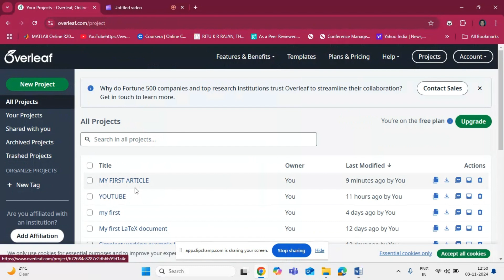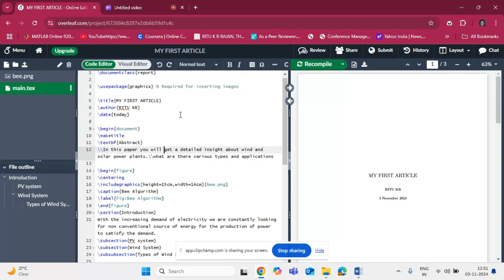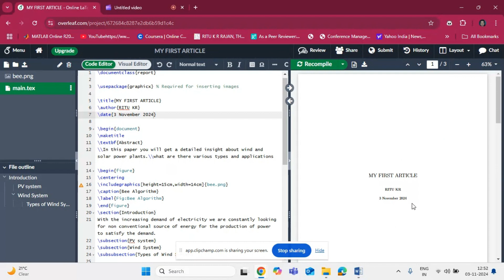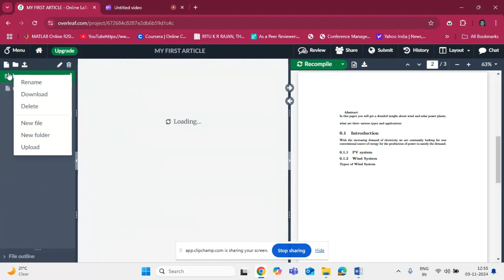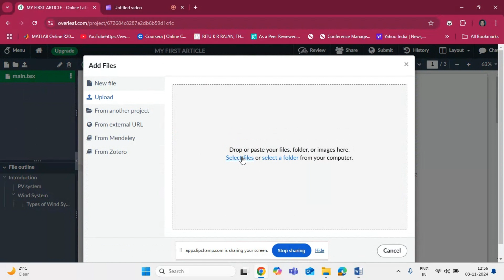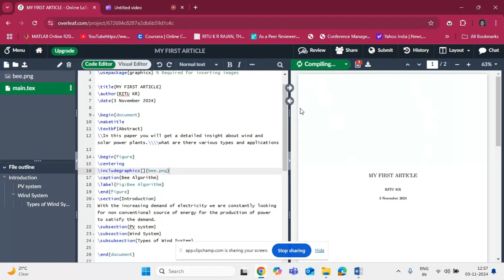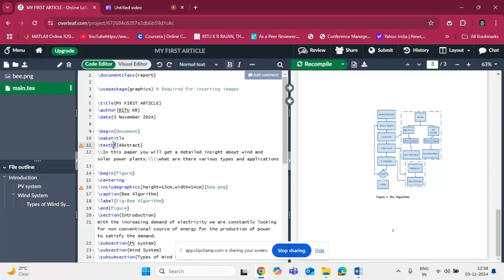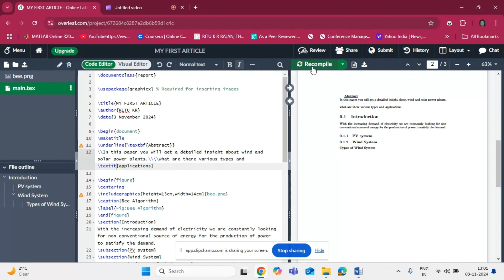Part 2 Overleaf | Inserting image | Text editing|Hindi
In this video i have shown how to start making a paper.
How to make abstract ,how to make text bold,italic and underline.
how to start a new line .How to insert image and caption it.